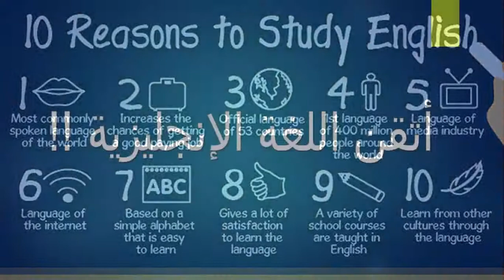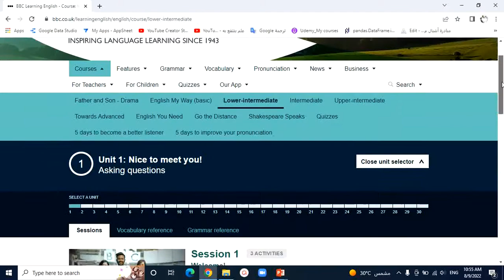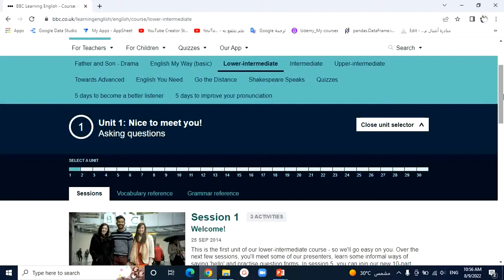ضرورة إجادة الإنجليزية| BBC LEARNING ENGLISH | كيف تستعد لسوق العمل